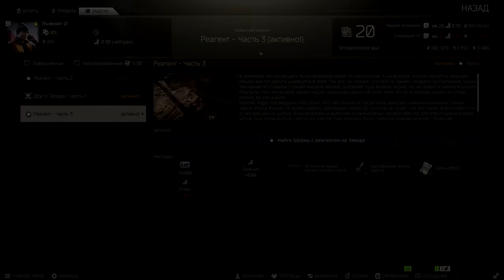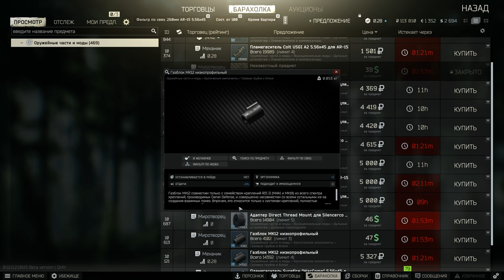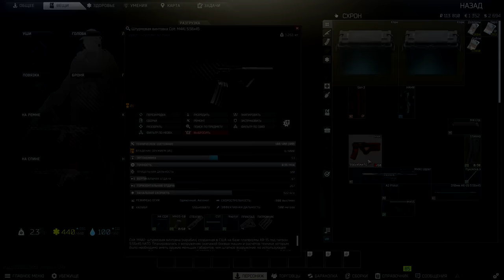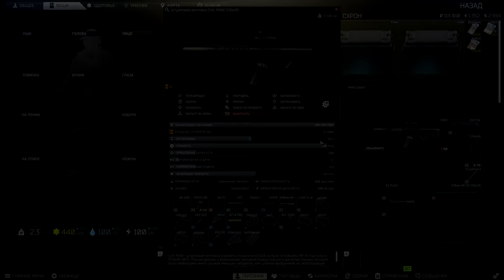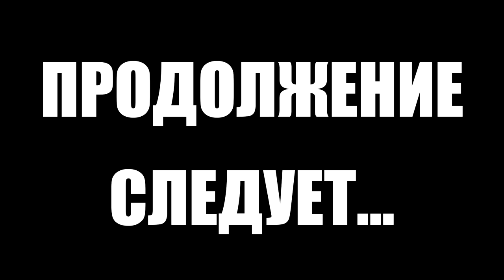Тарков прокачка с нуля. Путь со дна 2. День 14 Escape from Tarkov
В этом выпуске выполнены следующие квесты в Тарков:
1. Скаут (Механик)
2. Реагент. Часть 2 (Лыжник)
3. Оружейник. Часть 4 (Механик)